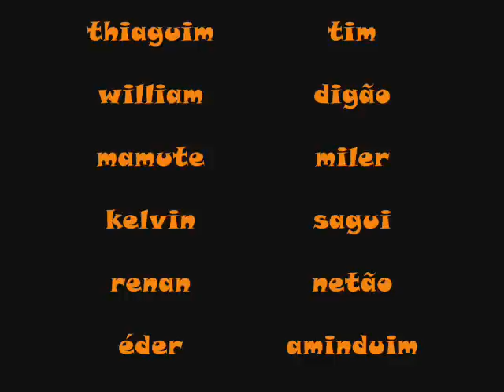Dragões - Capitulo 16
Participem da nossa comunidade no orkut!

Yeah Dude! xD